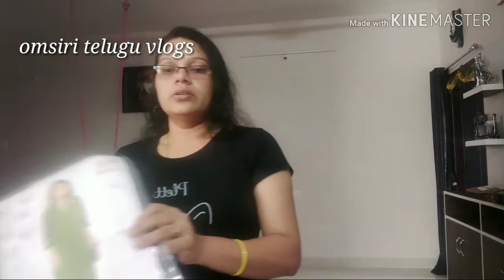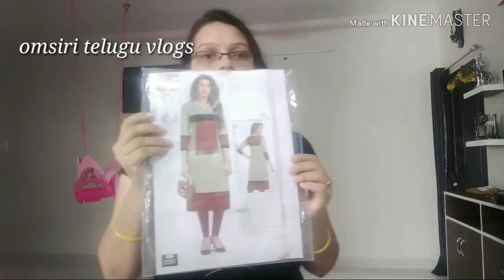Vlog ll my new kurthis ll omsiri telugu vlogs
Hi friends
Am shireesha

I posted my new kurthis

Take care

Bye 😍